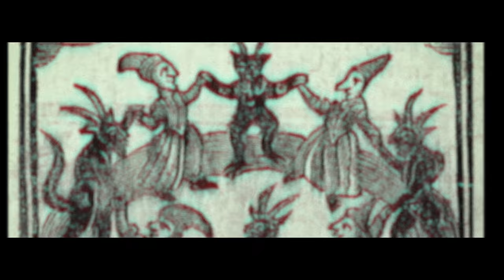AViVA - TWISTED (OFFICIAL)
(Spotify, Apple, Amazon, Deezer, etc)

Directed Jefferton James & AViVA
Written by AViVA, MataisC, Teal Douville